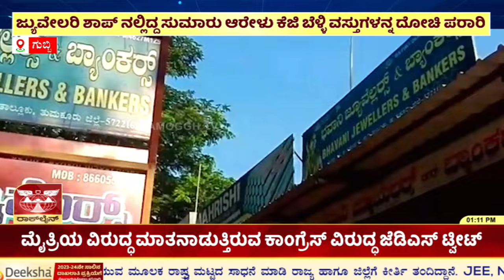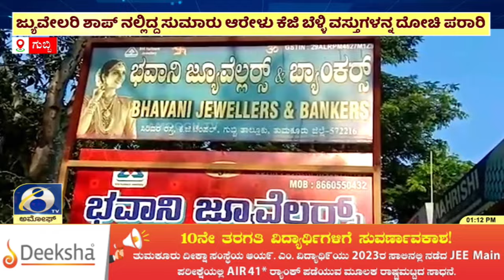ಗ್ಯಾಸ್ ಕಟರ್ ಬಳಸಿ ತಡರಾತ್ರಿ ಜ್ಯುವೇಲರಿ ಶಾಪ್ ಗೆ ನುಗ್ಗಿರುವ ಖದೀಮರು